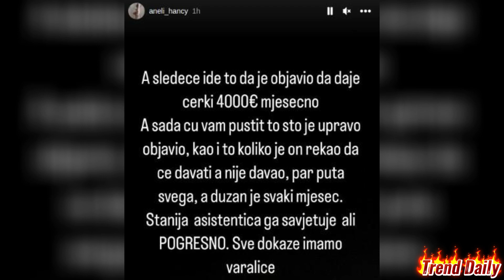Anelina drugarica UDA*RILA na Stanijinu PORODICU nakon prve izjave Asmina Durdžića!